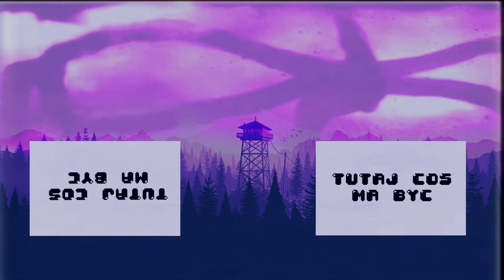Random Chef Clips #1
Jakieś losowe shoty które leżały zakopane